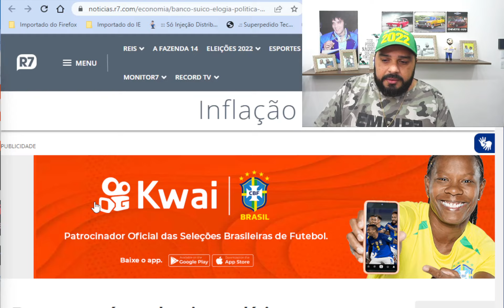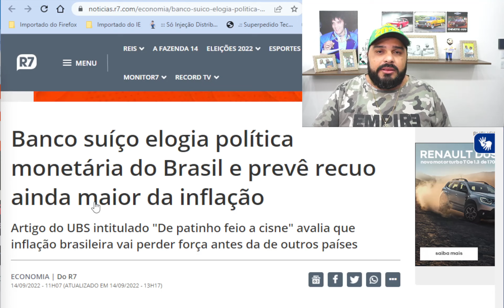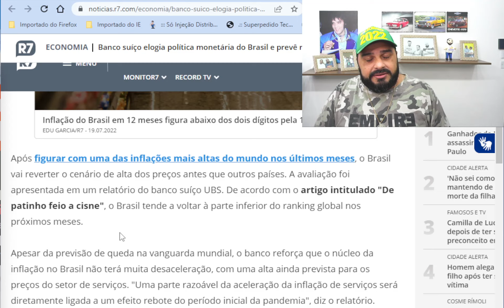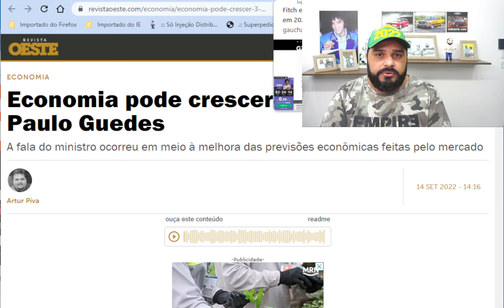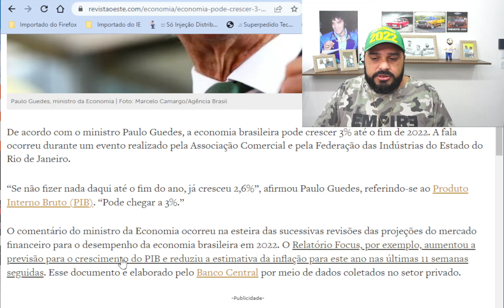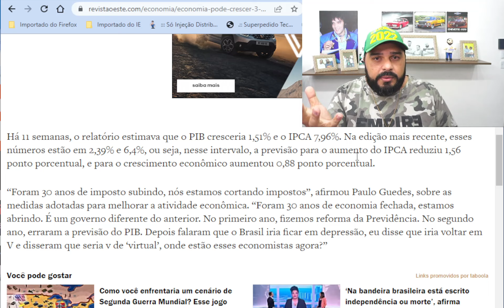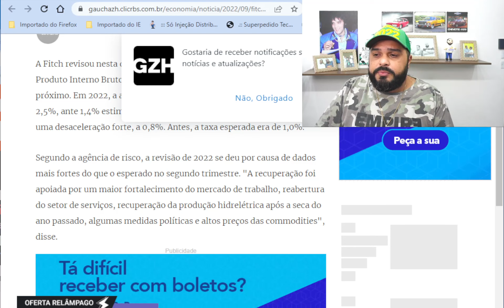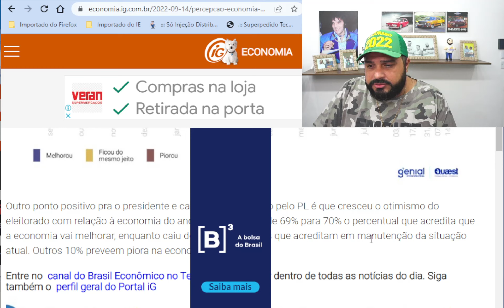OLHA SÓ O QUE ESTÁ TIRANDO O SONO DE LULA!!!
Após figurar com uma das inflações mais altas do mundo nos últimos meses, o Brasil vai reverter o cenário de alta dos preços antes que outros países. A avaliação foi apresentada em um relatório do banco suíço UBS. De acordo com o artigo intitulado "De patinho feio a cisne", o Brasil tende a voltar à parte inferior do ranking global nos próximos meses.

Apesar da previsão de queda na vanguarda mundial, o banco reforça que o núcleo da inflação no Brasil não terá muita desaceleração, com uma alta ainda prevista para os preços do setor de serviços. "Uma parte razoável da aceleração da inflação de serviços será diretamente ligada a um efeito rebote do período inicial da pandemia", diz o relatório.